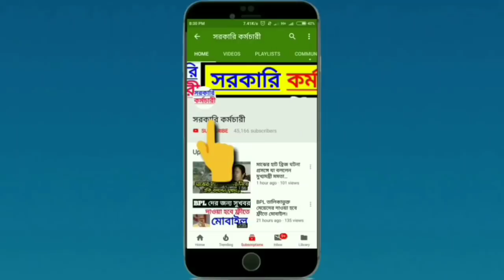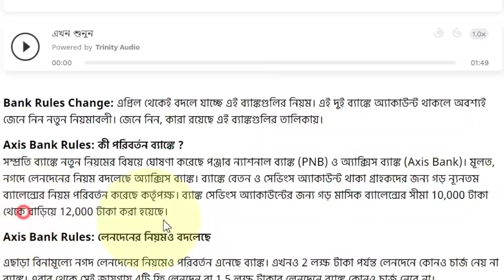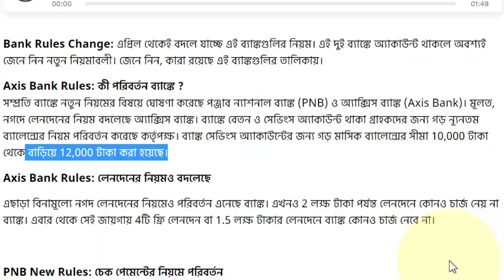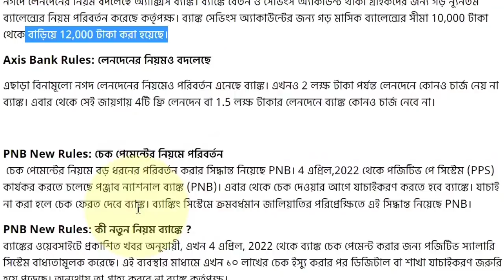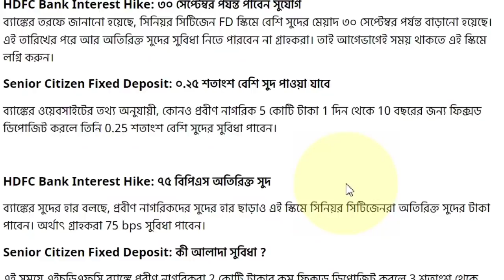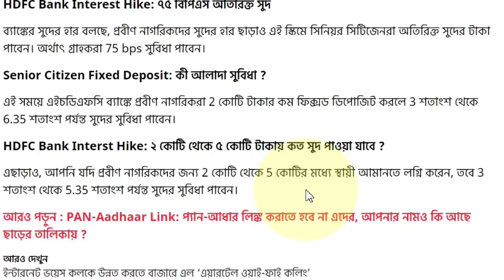PNB সহ এই ২ ব্যাংকে বই থাকলে ভিডিওটি এখুনি দেখুন। বদলে যাচ্ছে ৩টি নিয়ম। না জানলে বড় ক্ষতি।